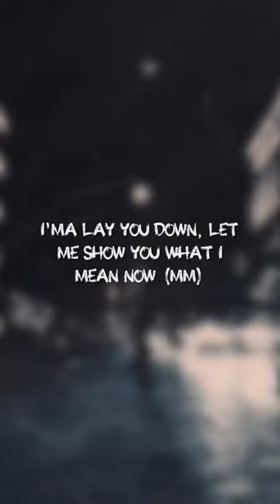pretty thing, real pretty thing do your thing, baby, do your thing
Fetty Wap - Pretty Thang | Lyrics:

[Intro]
Mmm
Mmm
Mmm, ayy

[Refrain]
I can take you out on a trip, pick an island (Splash)
Fast car, baby, you could pick where we ridin'
Photo, let you take a pic, we ain't hidin'
Mad jewels, cash rules everything around me (Cash)

[Verse 1]
Baby, what's your name? I'm gon' tell you mine, and
Lookin' at your frame, love when I'm behind it
Love your pretty thing, tell me if you're ridin'
Club little crowded, won't you come on, slide in, baby?

[Refrain]
Mad jewels, cash rules everything around me, baby

[Chorus]
Pretty thing, real pretty thing
Do your thing, baby, do your thing
Do your thing, love it when you do your thing
Pretty thing, real pretty thing, uh
Do your thing, uh, baby, do your thing, uh
Do your thing, love it when you do your thing (Ayy)

[Verse 2]
You my pretty thing and I'm glad you on my team now (Ayy)
Go and do your thing, love it when you do your thing now (Mmm)
I'ma lay you down, let me show you what I mean now (Mmm)
Girl, put on your crown and I love when you around (Yeah)
When I'm down, you hold me up
Take this cash, don't give no fucks (Ayy)
Wanna fly? Then let's go up
Girl, you fine, you know what's up, yeah (Ayy)
Girl, let's fill the pages in your passport, baby, ayy (In your passport, baby)
We go different places with this cash flow, baby, yeah

[Refrain]
I can take you out on a trip, pick an island (Yeah)
Fast car, baby, you could pick where we ridin' (Yeah)
Photo, let you take a pic, we ain't hidin' (Yeah)
Mad jewels, cash rules everything around me, yeah

[Outro]
Pretty thing, real pretty thing (Pretty thing, real pretty thing)
Do your thing, uh, baby, do your thing (Do your thing, uh, baby, do your thing)
Do your thing, love it when you do your thing (Do your thing, love it when you do your thing)